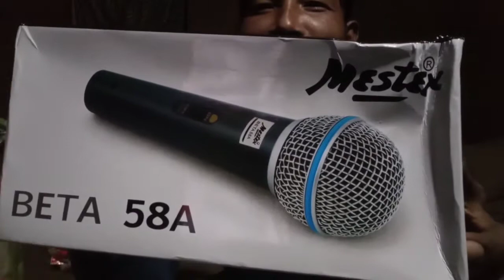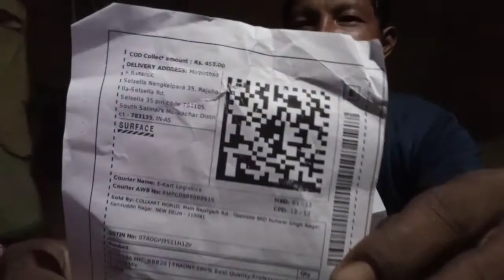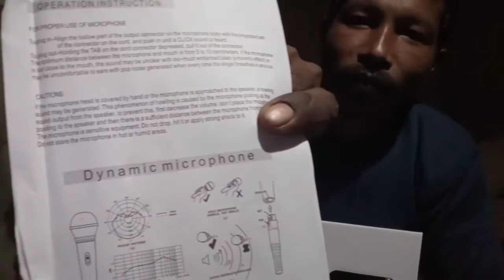flipkart online🙏 micro unboxing.